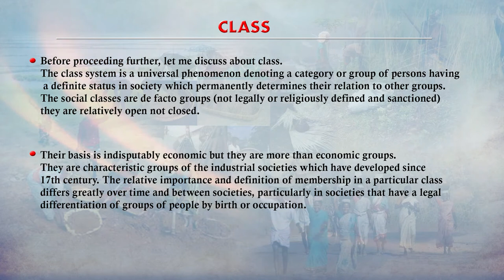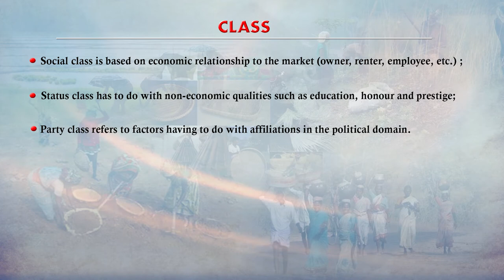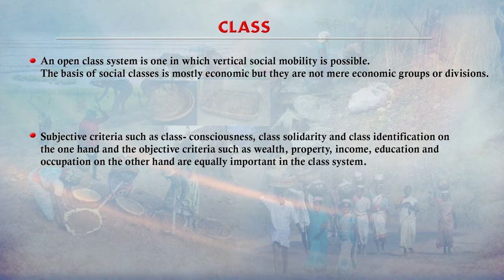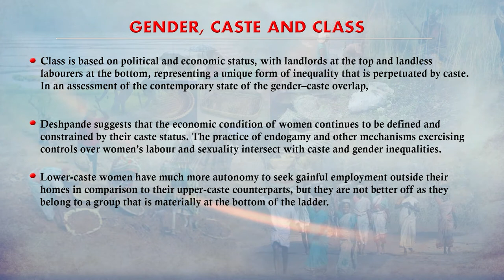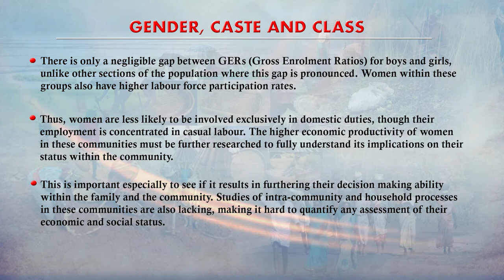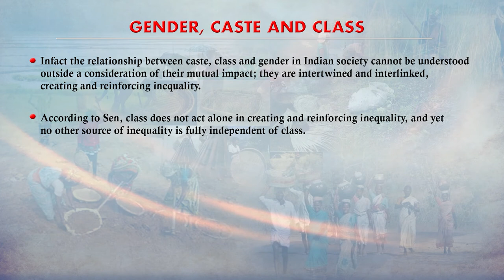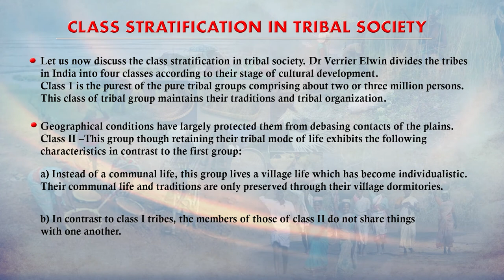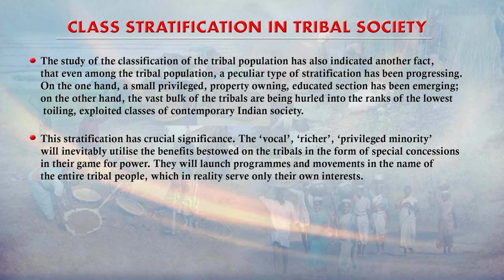CLASS STRATIFICATION IN TRIBAL SOCIETY